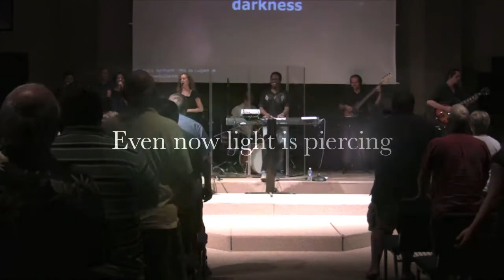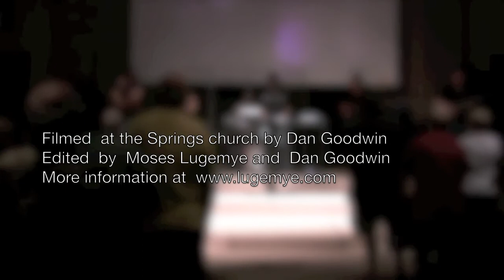mercy's Anthem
Mercy's Anthem by Lugemye. performed at the Springs Church in Chandler Arizona